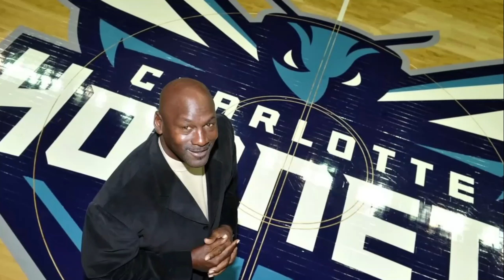👑Revelamos 10 Curiosidades Únicas de MICHAEL JORDAN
Únete a nosotros en este fascinante video donde exploramos las 10 cosas únicas que solo Michael Jordan posee. Desde su impresionante colección de zapatillas de edición limitada hasta sus valiosos trofeos y reconocimientos, descubrirás los tesoros que hacen de MJ una leyenda viviente. Sumérgete en la grandeza de su legado mientras revelamos los objetos y posesiones que han marcado la carrera de este icónico jugador de baloncesto. ¡No te pierdas esta oportunidad de adentrarte en el mundo exclusivo de Michael Jordan!

Todo mundo sabe que Michael Jordan hoy en dia es una persona millonaria, pero no todos saben algunas cosas que te diremos en este video.

Dentro de los hobbies de  Michael Jordan, tenemos al Golf y no es de sorprender que alguien de su nivel quiera privacidad al jugar, lo que provoco que construyera su propio campo de golf al que permite a gente muy importante entrar.

 Michael Jordan es probablemente el mejor jugador de Basket ball de la historia, su carrera en los Chicago Bulls podrían respaldar esto, pero eso lo dejamos al criterio de cada quien.

Cuando se trata de viajar, también lo hace como mucho estilo y privacidad, es por esto que  Michael Jordan compro su jet privado el cual tambien personalizo a su gusto.

no es solo otro multimillonario mas, ya que se ha preocupado por su comunidad, fundando centros para jovenes y haciendo donaciones a diversas causas, lo que nos permite ver su lado humano.

La mayoría de los millonarios tiene autos exclusivos , elegantes y caros,  Michael Jordan no podría quedarse atrás con una colección de autos muy a su estilo.

Otros videos que te podrian interesar:

👑El deportista más RICO de todos los tiempos y su lujoso estilo de vida, MICHAEL JORDAN